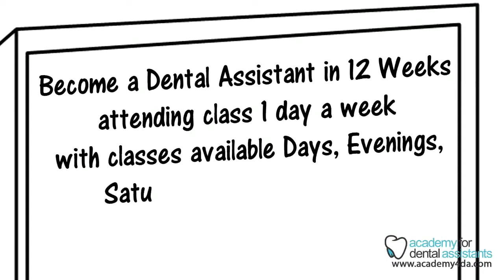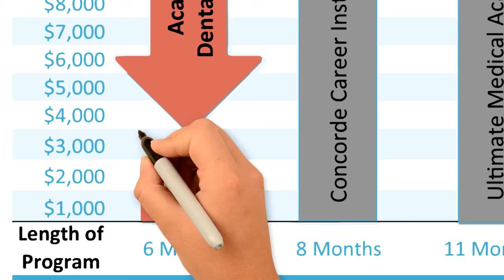How to Become a Dental Assistant in Florida at The Academy for Dental Assistants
Dental Assistant Training Program In St. Petersburg, Florida includes Expanded Functions Dental Assistant Certification and Dental X-ray Certification in the cost of the program.
Our Program is Approved by the Florida Board of Dentistry and Licensed by the Department of Education, Commission for Independent Education, Lic 7538

Train to become a Dental Assistant in 12 Weeks for $2595 with your State Certifications Included. Expanded Functions Dental Assistant Certification and Dental Radiology Certification.
Financing Available

Our Program is a Hybrid/Blended Format that you attend Class 1 Day Per Week for ALL Hands-On Training and complete course work at home on your time following a Course Outline. A 3 month/200 hour Externship with a Florida Licensed Dentist is required in addition to the 12 Week Program.

This is an Accelerated Program that requires 8-10 hours of course work to be completed at home before attending each class following the Course Outline.